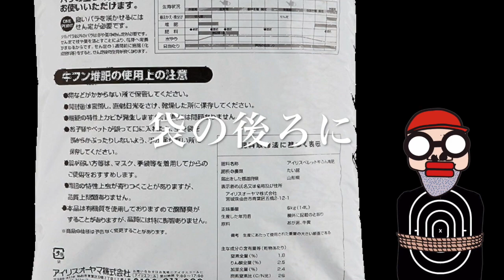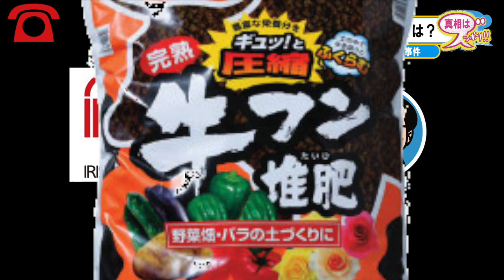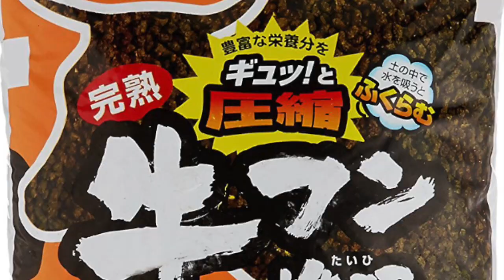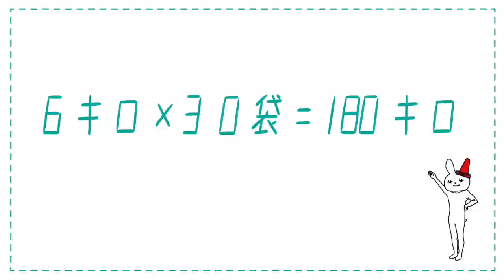😓【謝罪】先日の「牛フン送ってみた動画」について謝ります。（第二のはじめしゃちょーになってみた）今日のエンディングは特別にRADWIMPSの棒人間の替え歌です！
前作はこちら⬇︎

はじめしゃちょーの400㎏の牛フンにあやかり、
ブンジンさんにも牛フンを送ってみたという動画を出しましたが、、、

その中で間違いというか訂正というか謝罪しなければいけないことがあります！

そして数学得意な人、どういうことか教えて！

そしてはじめしゃちょーも早めに謝罪動画を出した方がいいかと！
おほほ！

エンディング曲はRADWIMPSの棒人間（ドラマ「フランケンシュタインの恋」主題歌）の替え歌です。